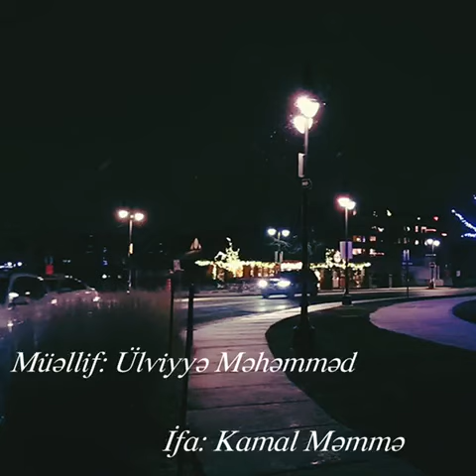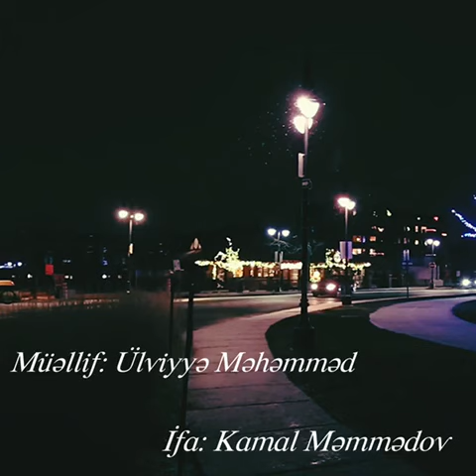Çaş qalıb..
Müəllif: Ülviyyə Məhəmməd
Ifa: Kamal Məmmədov
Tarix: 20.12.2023